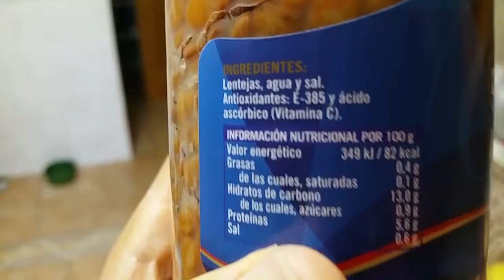#123 | UN DÍA EN MI DIETA / MICRONUTRIENTES Y PULL DAY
Otro día más en mi dieta. Espero que os guste. :) GRACIAS POR SEGUIR AHÍ.